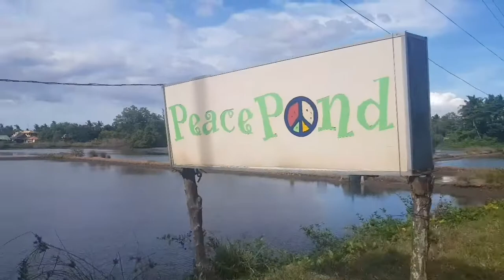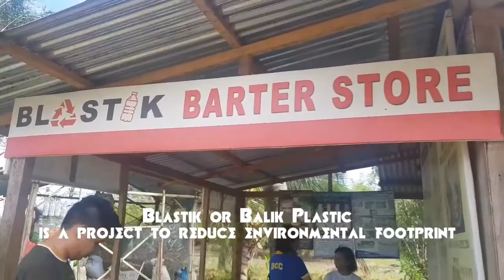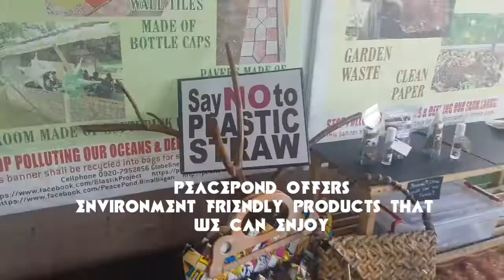Experience PeacePond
PeacePond, an eight-hectare organic farm and fish production area in Barangay Enclaro, hosts the Plastic Bottle Learning Center and Eco Seed Factory
Community development initiatives include advocacies on solid waste management, organic farming and aquaculture, vermiculture, educational scholarships, rural, educational and cultural outreach programs, livelihood, and women and children empowerment